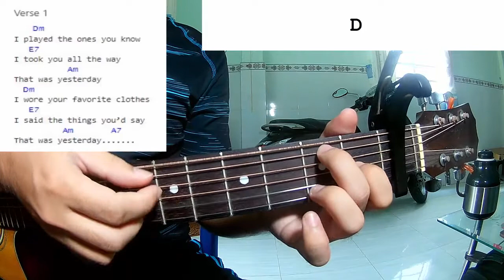James Blake - Life Is Not The Same | Guitar Tutorial